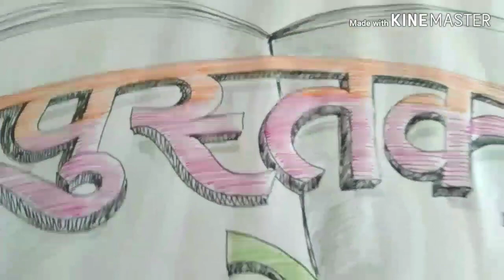How to write in good font || अक्षर लेखन || how write painter in good writing